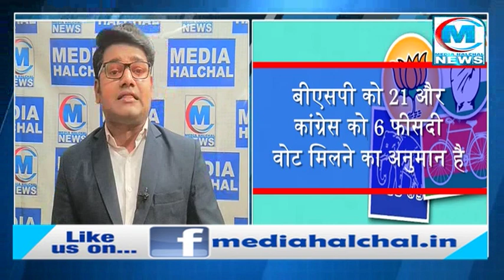उत्तर प्रदेश का ताज़ा ओपिनियन पोल: अभी हुए विधानसभा चुनाव तो देखिए सपा और BJP को कितनी सीटें मिलेंगी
बीजेपी और सहयोगियों को 41 फीसदी, सपा को 24 फीसदी, बीएसपी को 21 फीसदी और कांग्रेस को 6 फीसदी वोट मिलने का अनुमान लगाया है. अन्य को 8 फीसदी वोट मिल सकते हैं
यूपी में विधानसभा की कुल 403 सीटें हैं. सी वोटर के सर्वे के मुताबिक, अगर आज चुनाव हुए तो बीजेपी गठबंधन को 284 से 294 सीटें, अखिलेश यादव की समाजवादी पार्टी को 54 से 64 सीटें और मायावती की बहुजन समाज पार्टी को 33 से 43 सीटें मिलने का अनुमान है. सर्वे के मुताबिक कांग्रेस के खाते में 1 से 7 सीटें, जबकि अन्य की झोली में 10 से 16 सीटें आ सकती हैं.